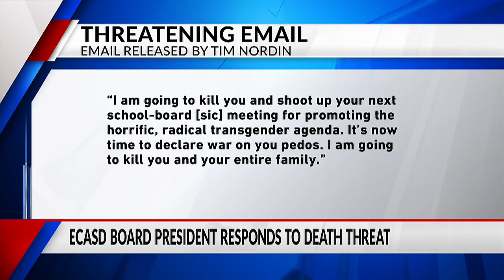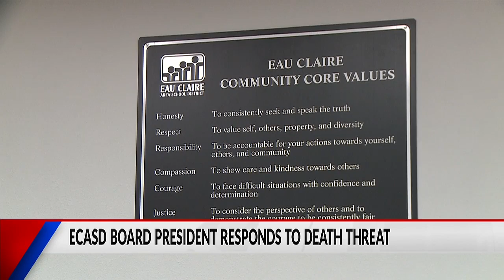ECASD board president responds to death threat